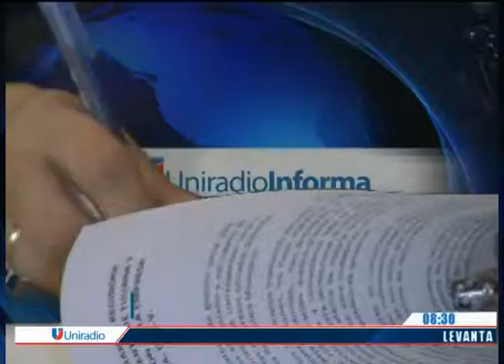Reitera Fernando Samuel Castro sumarse a "Baja tu mp3"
Reiteró visitar la página sitio donde se detalla sobre el plan.

Recordó que será el 30 de junio cuando se lleve a cabo el ejercicio en punto de las 12:00 horas en el Parque Morelos.